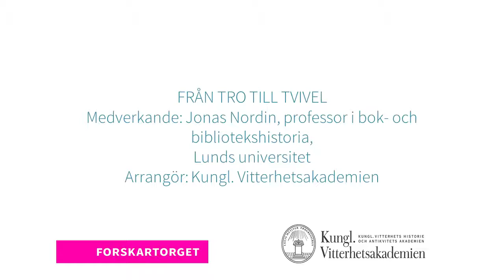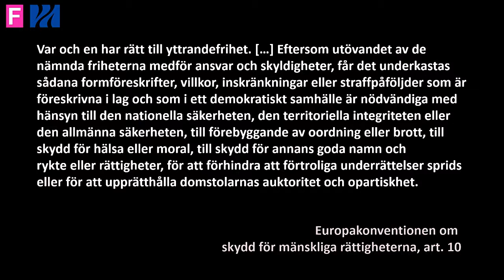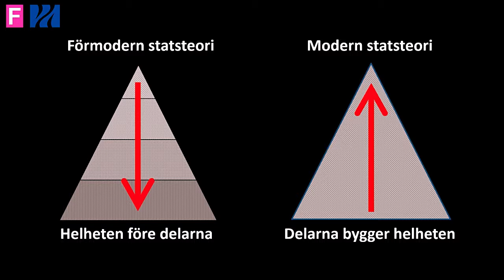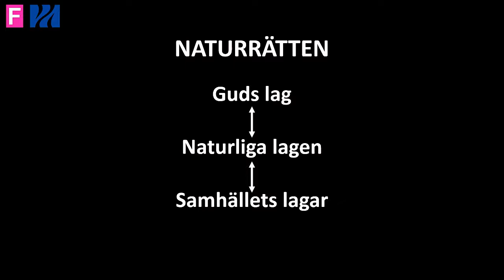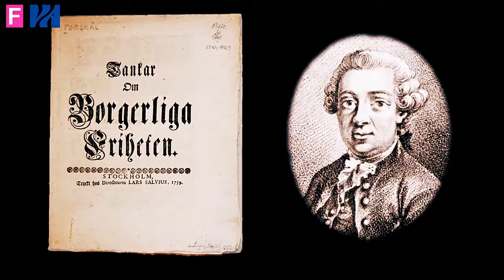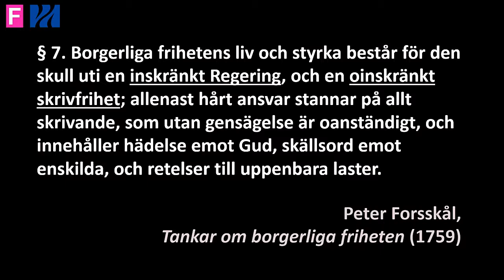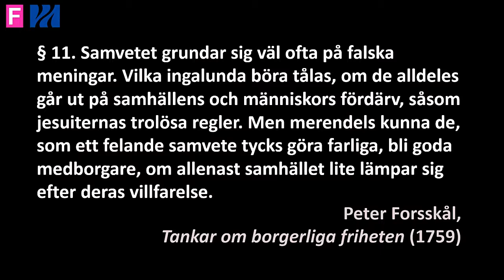FT19 - Från tro till tvivel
I den svenska tryckfrihetsförordningen från 1766 är inte religionen inkluderad, och fram till 1700-talet var religionen till och med ett hinder för opinionsfriheten. Med upplysningens idéer om naturrätten kunde synen på religion förändras – från att ha haft en statsbärande funktion till att vara en privat angelägenhet – och därmed omfattas av opinionsfriheten.
Medverkande: Jonas Nordin, professor i bok- och bibliotekshistoria
Arrangör: Kungl. Vitterhetsakademien